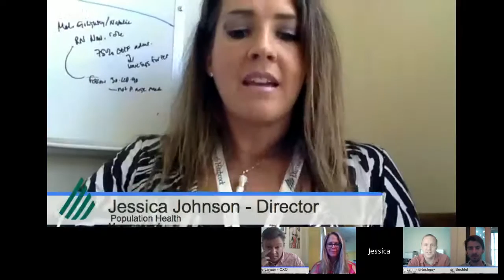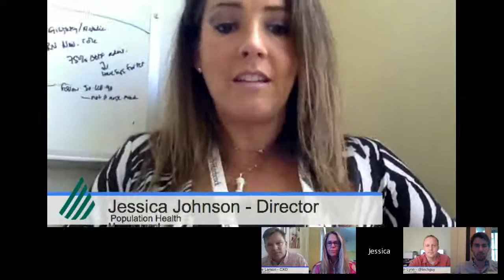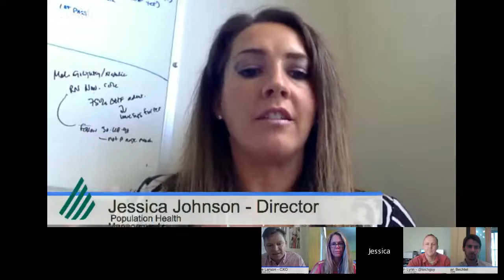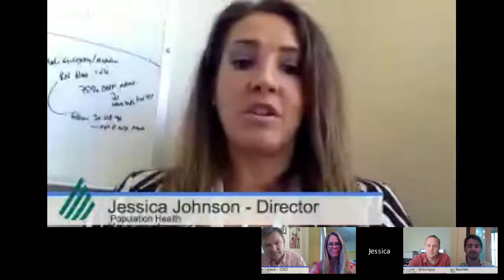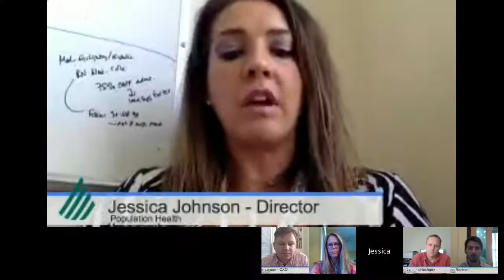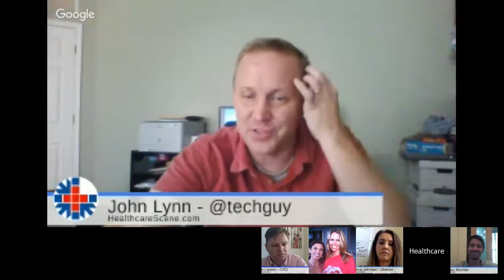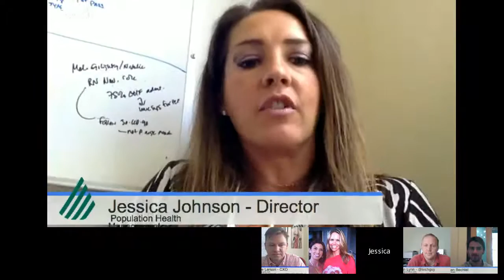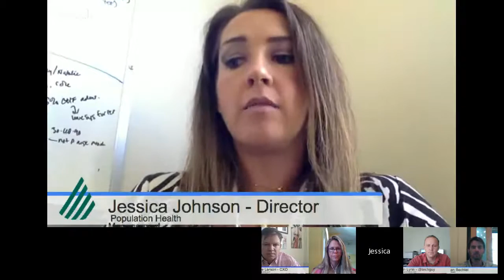Taking Healthcare Communication to the Next Level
Join us as we talk about communication in healthcare with the following 5 experts:
Mandi Bishop, Chief Evangelist and Co-Founder of Aloha Health
Jessica Johnson, Director of Operations, Health Transformation at Dartmouth-Hitchcock Population Health Management
Ethan Bechtel, CEO at OhMD
Nathan Larson, Chief Experience Officer at ImagineCare
John Lynn, Founder of HealthcareScene.com